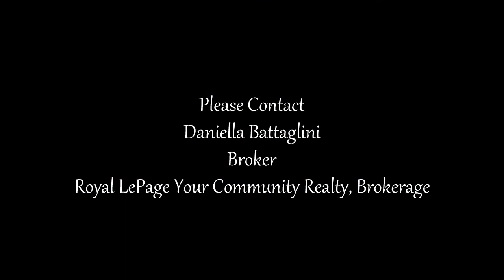212-11121 Yonge St, Richmond Hill, ON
Daniella Battaglini
Broker